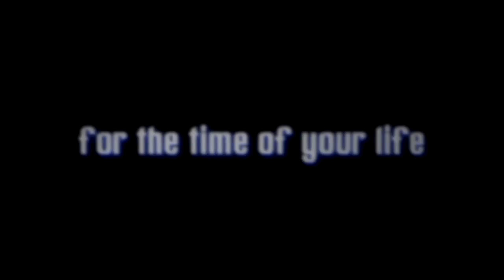Ying Peng's Tandem skydive!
Ying Peng's tandem skydive on Saturday, May 18, 2019 with Juan at Skydive Indianapolis.  Located in Frankfort, IN, Skydive Indianapolis is THE place for tandem, AFF and experienced skydivers.  Come out and Skydive Indiana, Skydive Kentucky, and Skydive Ohio!

--- Intro ---

--- Pre Jump ---

--- Freefall Music ---